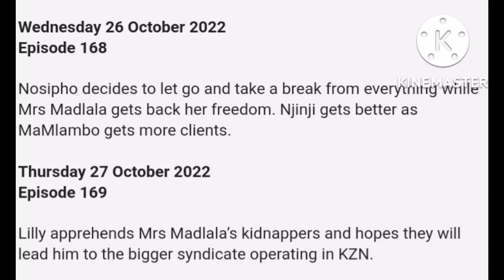Uzalo 26 October 2022 episode